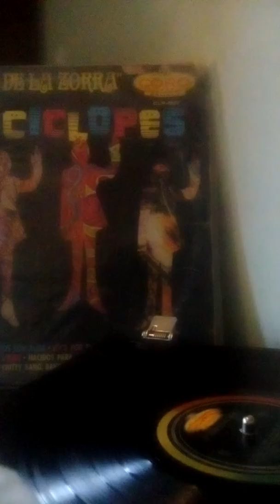Cíclopes - dedos con alma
Cover a soul finger de bar-kays
Fuzz garage Hammond